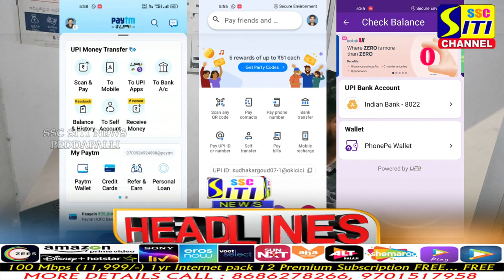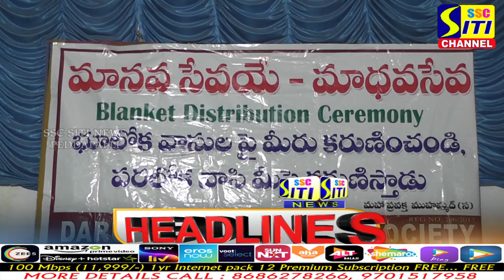SITINEWS HEADLINES || 11-12-2022